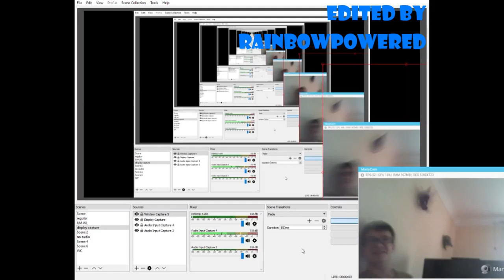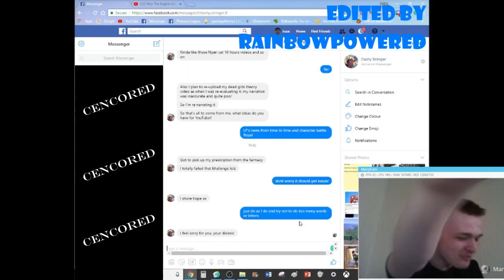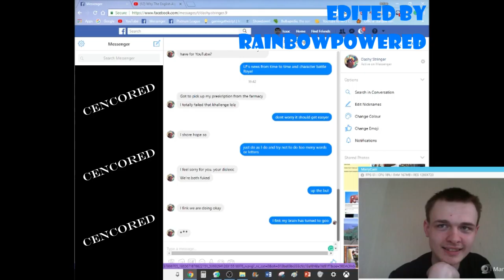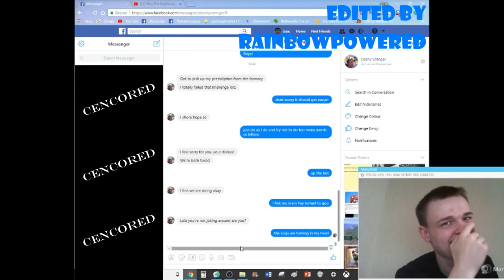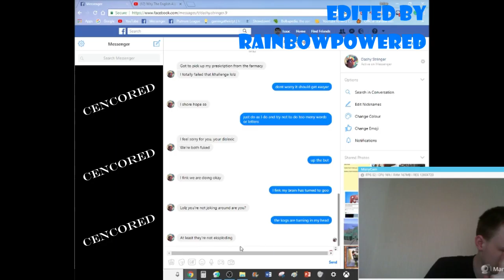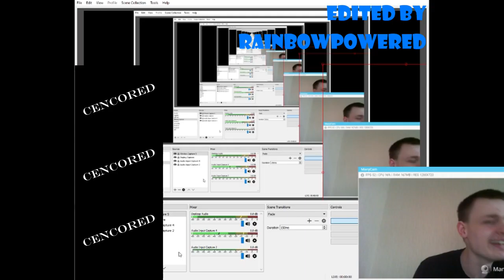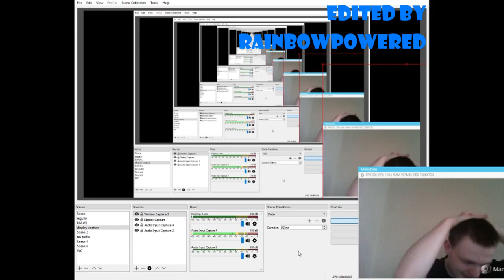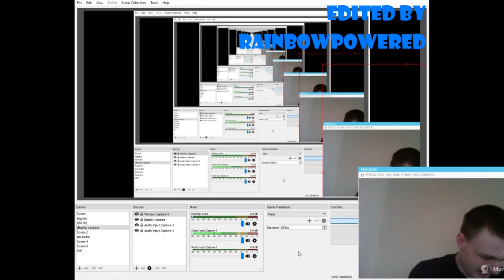GradeAs Alphabet Challenge